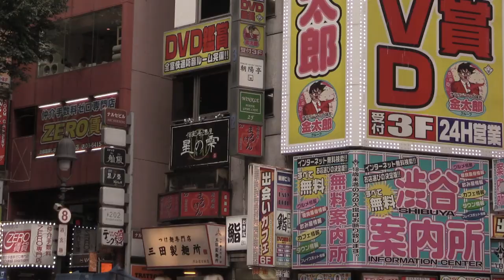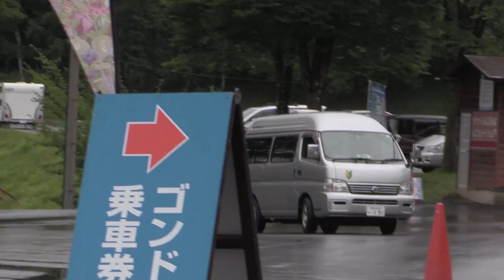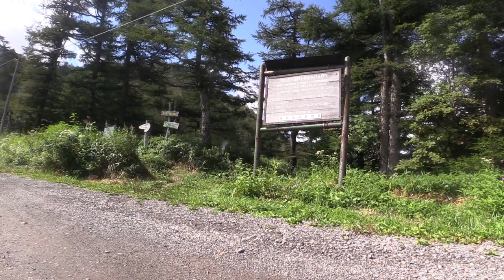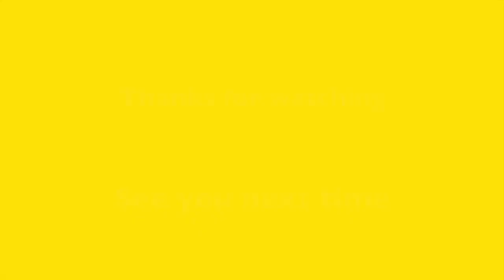Video The Dudes Of Hazzard Find The World s Best Trails In Japan